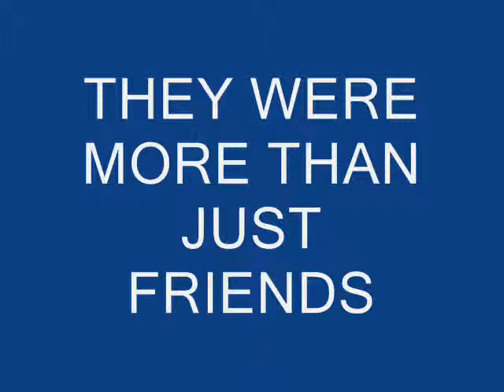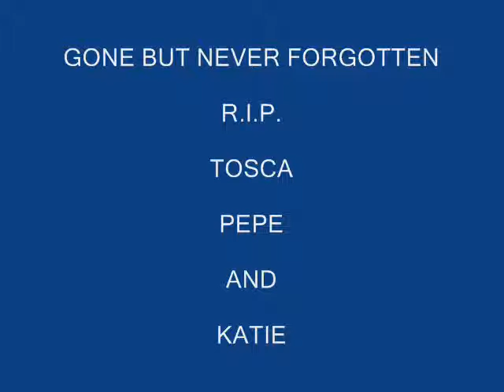Bright Eyes By Art Garfunkel ( cover by Johnny May UK )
Johnny May UK, one voice in harmony, with a tribute to anyone who ever had a pet that they dearly loved.
Tosca and Pepe died within a month of each other and Katie, a Red Setter passed just last week a dear friend to Steve.
Although they are gone, their memories still live on.

Note.